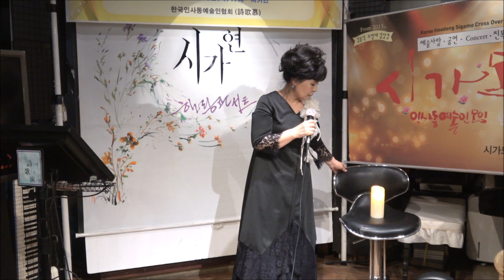[시낭송극] 백원경 '자화상(유안진 시)' / 2023년 2월 시가모(詩歌募) 초대회원 환영 및 정모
2023년 2월 시가모(詩歌募) 초대회원 환영 및 정모
Harmony Concert
일시 : 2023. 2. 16(목) 17:00
장소 : 인사동 시가연(인사동 14길 골목)
주최 · 주관 : 시가모(詩歌募, 한국인사동예술인협회)
사회 : 최정옥 사무차장(시인, 시낭송가)
촬영 · 편집 : 최병헌 영상작가